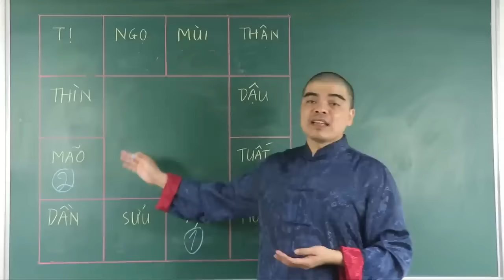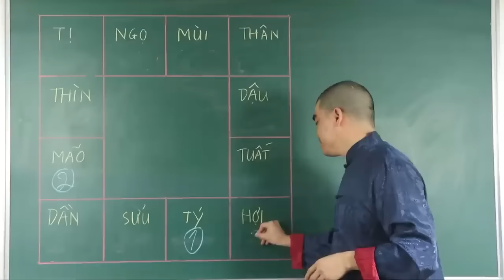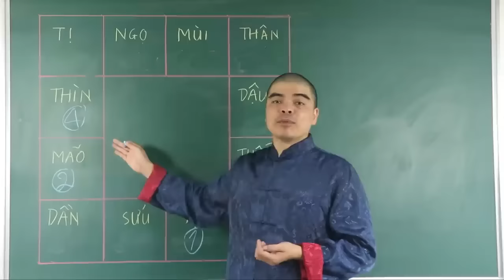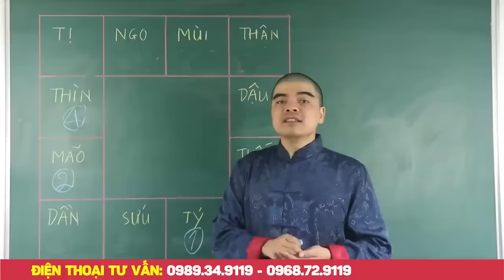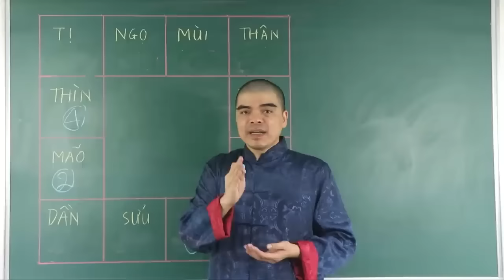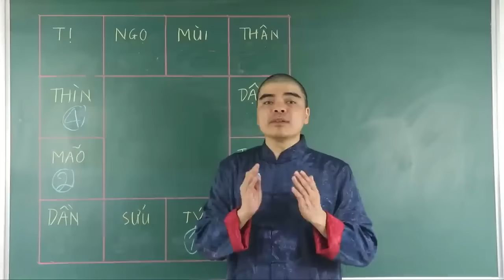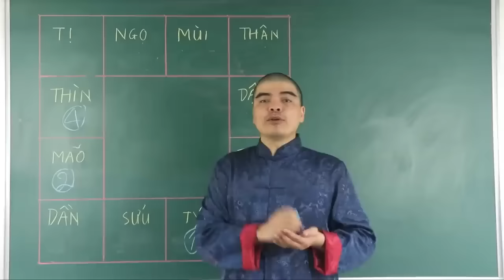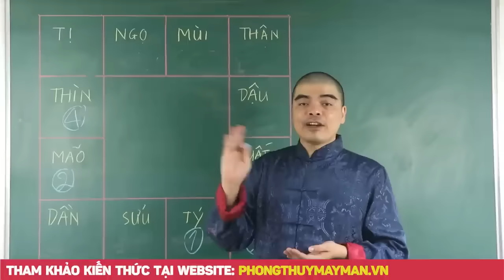4 TUỔI CÀNG GIÀ CÀNG GIÀU, Sau 40 Tuổi TRÚNG SỐ ĐỘC ĐẮC Liên Tiếp, Giàu Có Hết Phần Thiên Hạ